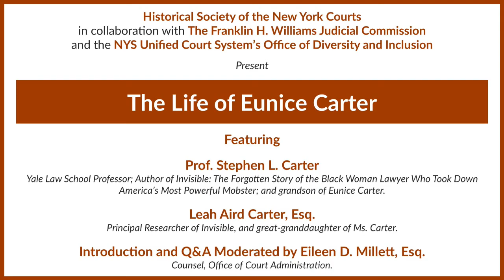The Life of Eunice Carter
This video is one segment of the virtual program Invisible No More: The Eunice Carter Story, showcasing the life and career of Eunice Carter, the first African American woman Assistant District Attorney in NYS. It features a talk by the authors of Ms. Carter’s biography Invisible: The Forgotten Story of the Black Woman Lawyer Who Took Down America’s Most Powerful Mobster, her grandson Prof. Stephen L. Carter and her great-granddaughter Leah Aird Carter, Esq. Introduction and Q&A moderated by Eileen D. Millett, Esq., Counsel, Office of Court Administration.

Presented by the Historical Society of the New York Courts, in collaboration with The Franklin H. Williams Judicial Commission, and the NYS Unified Court System’s Office of Diversity and Inclusion.